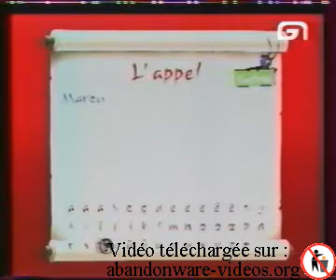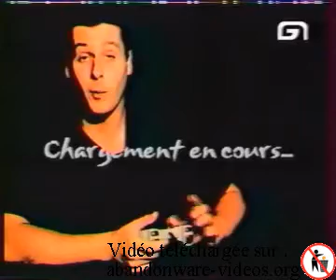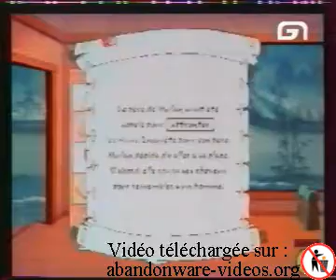Level One Emission 186 Mulan 1999 PS1)